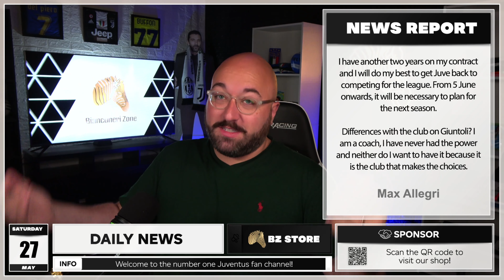JUVENTUS vs AC MILAN Serie A Match Preview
Max Allegri previews the last important match of the season against AC Milan.